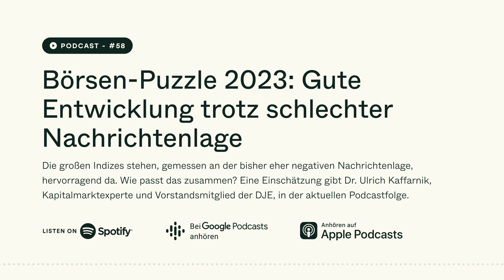Börsen-Puzzle 2023: Podcast mit Dr. Ulrich Kaffarnik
Gute Entwicklung trotz schlechter Nachrichtenlage!

Die großen Indizes stehen, gemessen an der bisher eher negativen Nachrichtenlage, hervorragend da. Wie passt das zusammen?

Die aktuellen Konjunkturzahlen in China sind enttäuschend und der europäische Wirtschaftsmotor Deutschland stottert. Wie sind diese Entwicklungen einzuordnen?

Das und mehr diskutieren Dr. Ulrich Kaffarnik, Kapitalmarktexperte und Vorstand der DJE Kapital AG, und Moderator Mario Künzel im aktuellen Podcast.

Das Gespräch wurde am 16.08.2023 aufgezeichnet.

Seit über vier Jahrzehnten setzt die DJE Kapital AG Maßstäbe in der Vermögensverwaltung und in Fonds.
Die DJE Kapital AG (DJE) ist seit rund 50 Jahren als unabhängige Vermögensverwaltung am Kapitalmarkt aktiv und steht mit ihrem hauseigenen Research für eine wertorientierte, risikobewusste Anlagepolitik. DJE folgt bei der Wertpapierauswahl Nachhaltigkeitskriterien und gehört zu den Unterzeichnern der „Prinzipien für verantwortungsvolles Investieren“ der Vereinten Nationen. DJE ist ein familiengeführtes Unternehmen aus Pullach bei München und verwaltet mit rund 200 Mitarbeitern rund 16,1 Milliarden Euro (Stand: 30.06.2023) für private und institutionelle Kunden sowie in Publikumsfonds. Es gehört damit zu den führenden bankenunabhängigen Finanzdienstleistern im deutschsprachigen Europa. Den Grundstein dafür hat Dr. Jens Ehrhardt bereits 1974 gelegt.
DJE ist sowohl in der Vermögensverwaltung als auch im Asset Management tätig. Vermögenden Privatkunden bietet DJE die individuelle Vermögensverwaltung ab 500.000 Euro und die Online-Vermögensverwaltung Solidvest ab 10.000 Euro an. Als Fondsgesellschaft bieten wir über 25 Publikumsfonds an, die in den wichtigsten und attraktivsten Märkten der Welt investieren und von unabhängigen Rating-Agenturen vielfach ausgezeichnet wurden: globale, regionale oder thematische Aktienstrategien, Renten-, Geldmarkt- und Dachfonds sowie Mischfonds, die verschiedene Anlageklassen flexibel miteinander kombinieren. Institutionellen Investoren bietet DJE zudem die Beratung, Verwaltung sowie das Risikomanagement und Controlling von Fonds an und legt bei Bedarf eigene Spezial- und White-Label-Fonds auf.

Hinweis: Marketing-Anzeige – Alle hier veröffentlichten Angaben dienen ausschließlich Ihrer Information und stellen keine Anlageberatung oder sonstige Empfehlung dar. Die in diesem Dokument enthaltenen Aussagen geben die aktuelle Einschätzung der DJE Kapital AG wieder. Diese können sich jederzeit, ohne vorherige Ankündigung, ändern. Alle getroffenen Angaben sind mit Sorgfalt entsprechend dem Kenntnisstand zum Zeitpunkt der Erstellung gemacht worden. Für die Richtigkeit und Vollständigkeit kann jedoch keine Gewähr und keine Haftung übernommen werden.